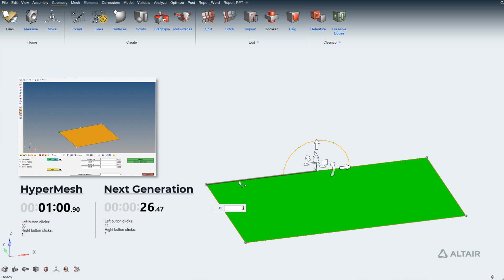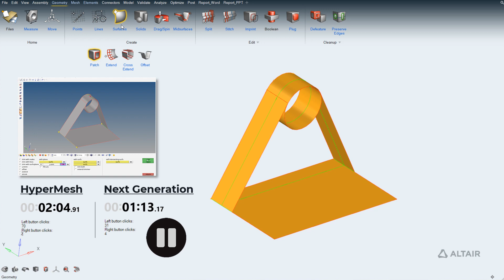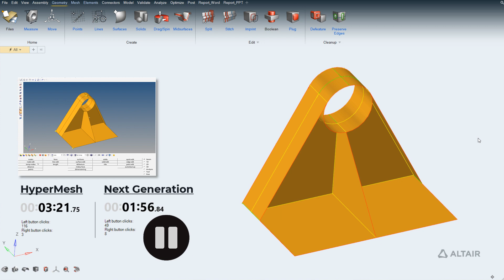Geometry Creation - Altair HyperMesh™ vs. Altair HyperWorks™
Altair HyperWorks has been reimagined with new efficient workflows for the most common daily tasks a simulation engineer needs to address. In this short clip comparing the classic HyperMesh workflow for geometry creation with the new HyperWorks process to generate a bracket, we're completing the task in 44% less time and almost 60% less mouse clicks.